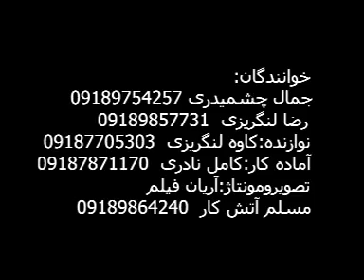Jamal Hawrami (6)